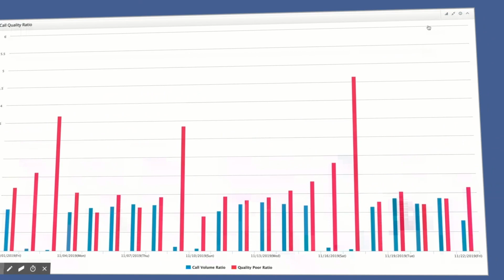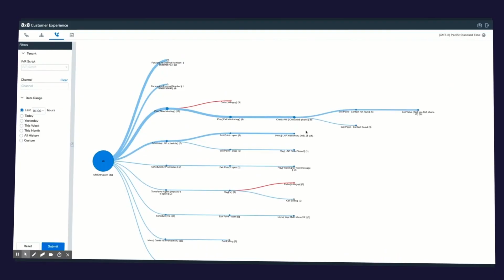8x8 moves to Oracle Cloud from AWS amid explosive growth, saves 80%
Why They Chose Oracle

8x8 moved its video meetings services from AWS to Oracle for substantial performance enhancements. Oracle delivered more than a 25% increase in performance per node on Oracle Cloud Infrastructure, global reach, and savings of more than 80% in network egress costs. As a video meeting provider, 8x8 depends on consistent low network latency, significant outbound bandwidth, and large-scale compute services to deliver a great experience to users. “Oracle was absolutely essential for us to continue to be able to provide these video services,” says 8x8 CEO Vik Verma.

To improve the video quality, click the gear icon and set the Quality to 1080p HD.